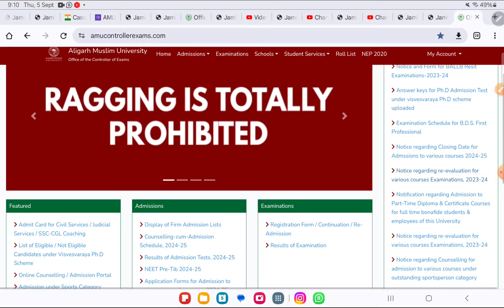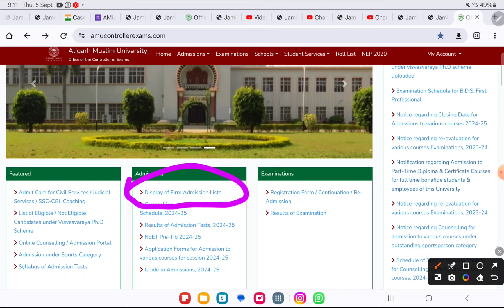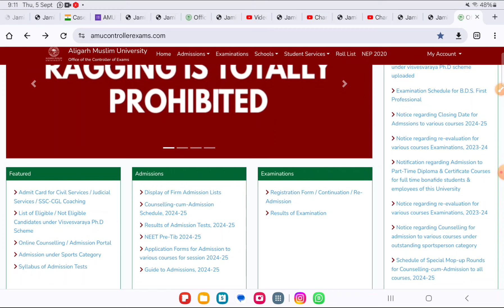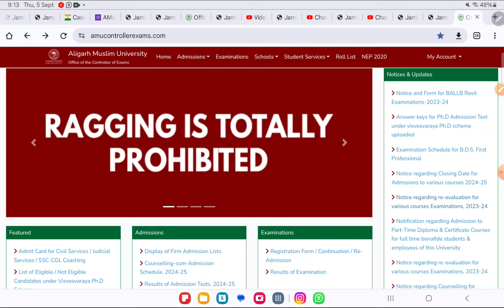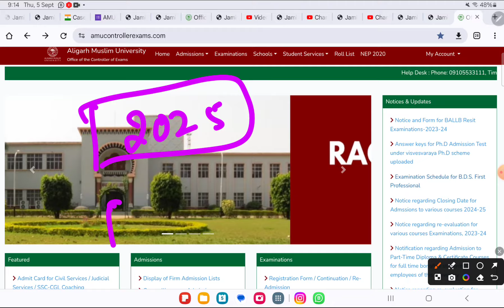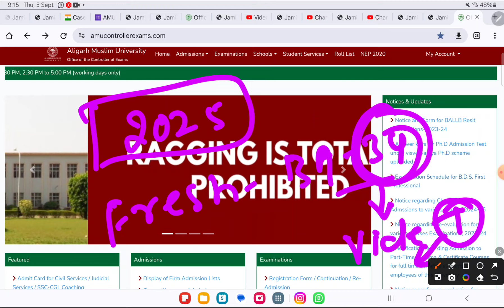Good News AMU Admission Notice 2024 AMU admission late date 2024 Aligarh muslim university 2024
AMU BA Hons Entrance 2025,
AMU BA Entrance 2025,
AMU BA B.Ed Entrance 2025,
AMU BA Hons question 2025,
AMU Ba Hons paper solution,
Amu ba b.ed paper solution 2025,
Aligarh Muslim University,
Aligarh Muslim University BA hons entrance paper 2025,
 AMU BA Hons Online coaching,
 AMU BA Hons result 2024-25,
AMU entrance result, AMU Ba Hons